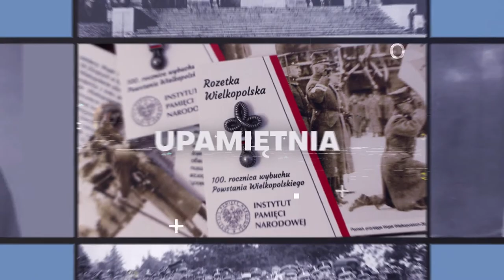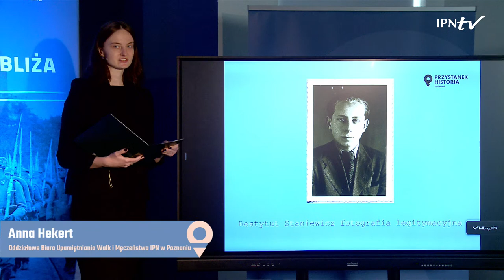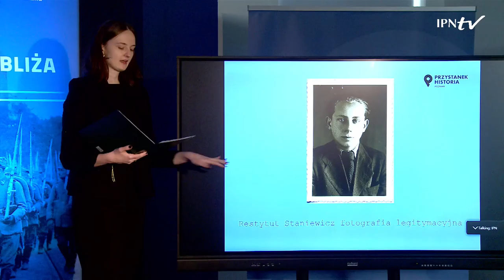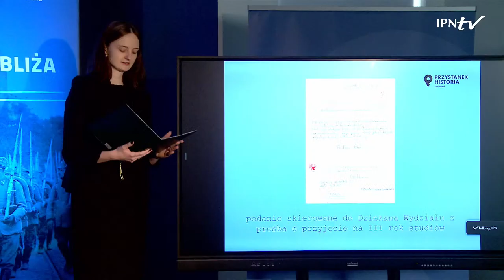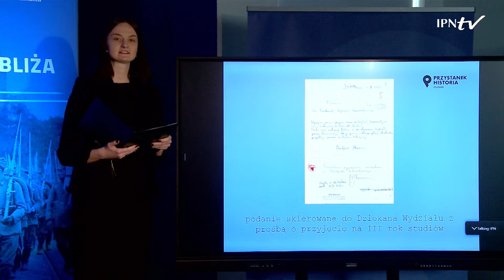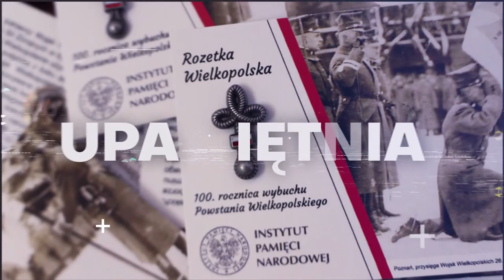Sesja w 10. rocznicę śmierci Restytuta Staniewicza [DYSKUSJA ONLINE]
📢 Uczestnik Poznańskiego Czerwca 1956, naukowiec represjonowany w PRL za działalność opozycyjną (m.in. Komitet Obrony Robotników czy NSZZ „Solidarność”). 📺 OGLĄDAJ nasz program i DOWIEDZ SIĘ WIĘCEJ o tej postaci ⤵

👤 O Restytucie Staniewiczu, poznańskim historyku zajmującym się zagadnieniami mniejszości niemieckiej w Polsce oraz polityką okupacyjną mocarstw w Niemczech w latach 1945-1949 opowiedzą:
▪ prof. Tomasz Schramm – Wydział Historii Uniwersytetu im. Adama Mickiewicz w Poznaniu
▪ prof. Aleksander Hall
▪ Marek Jurek
▪ prof. Krzysztof Brzechczyn – Oddziałowe Biuro Badań Historycznych IPN w Poznaniu, Wydział Filozoficzny Uniwersytetu im. Adama Mickiewicz w Poznaniu, moderator.